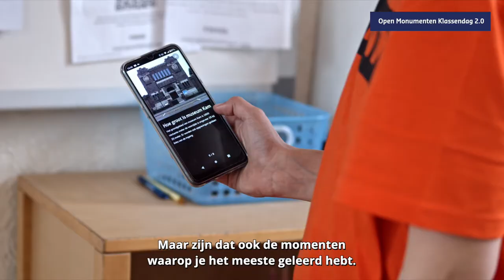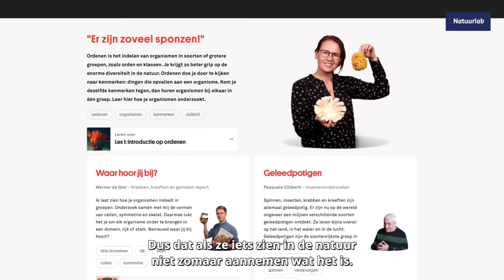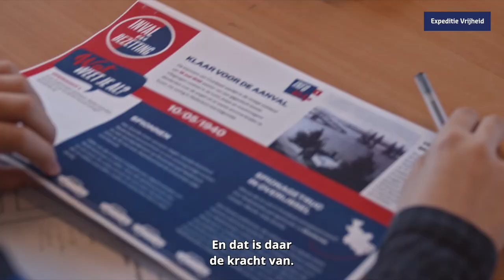Compilatie focusprojecten Digitaal erfgoed voor het onderwijs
Een compilatievideo over de focusprojecten Digitaal erfgoed voor het onderwijs